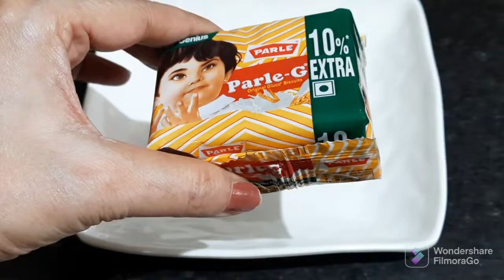सिर्फ 5 ₹ में बनाये ढेर सारे चोको चिप्स वो भी बिना चॉकलेट के | How to Make Choco Chips | Chocochips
Hi Friends, welcome to the Theultimatecooking In this channel I shared various kind of dishes and recipes in very easy and understood way to.Today I shared very tasty and easy chocochips recipe without chocolate.